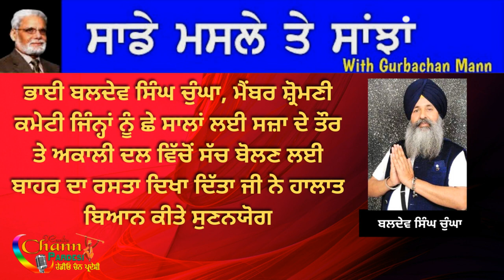Mann Show 2022-04-27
ਭਾਈ ਬਲਦੇਵ ਸਿੰਘ ਚੁੰਘਾ, ਮੈਂਬਰ ਸ਼੍ਰੋਮਣੀ ਕਮੇਟੀ ਜਿੰਨ੍ਹਾਂ ਨੂੰ ਛੇ ਸਾਲਾਂ ਲਈ ਸਜ਼ਾ ਦੇ ਤੌਰ ਤੇ ਅਕਾਲੀ ਦਲ ਵਿੱਚੋਂ ਸੱਚ ਬੋਲਣ ਲਈ ਬਾਹਰ ਦਾ ਰਸਤਾ ਦਿਖਾ ਦਿੱਤਾ ਜੀ ਨੇ ਹਾਲਾਤ ਬਿਆਨ ਕੀਤੇ ਸੁਣਨਯੋਗ